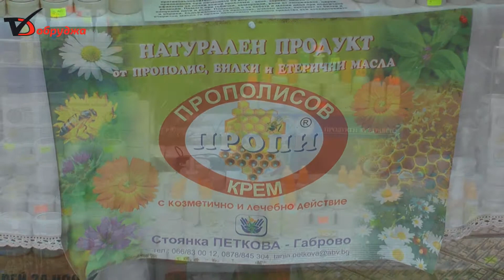Фестивал на меда